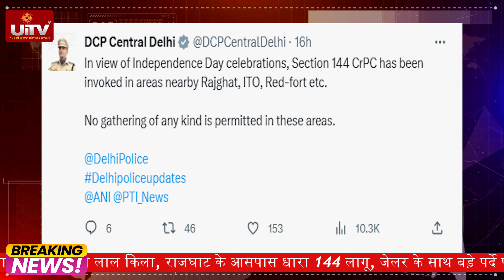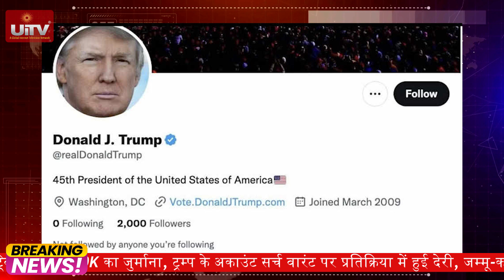Top News: Jailer Movie, Delhi Section 144, Ind vs Pak , Rahul Gandhi in Lok Sabha | UiTV Connect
Stay informed with UiTV Connect's daily news update! Discover the influence of the "Jailer" movie, the Section 144 status in Delhi, exhilarating Ind vs Pak match updates, and Rahul Gandhi's presence during the no-confidence motion in Lok Sabha.

🎬 JailerMovie: Explore the buzz around the impactful "Jailer" movie.

🚧 DelhiSection144: Get the latest on Delhi's Section 144 status.

🏏 IndVsPak: Stay updated on the thrilling India vs. Pakistan match.

🏛️ RahulGandhiInLokSabha: Witness Rahul Gandhi's role in the no-confidence motion in Lok Sabha.